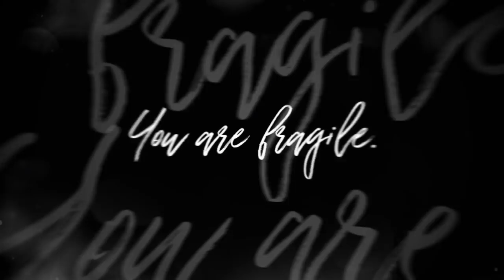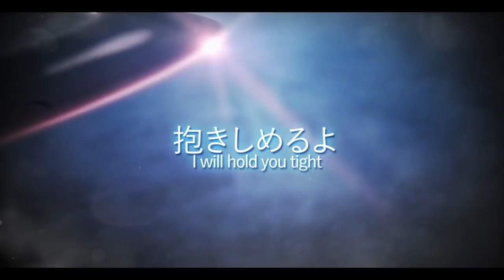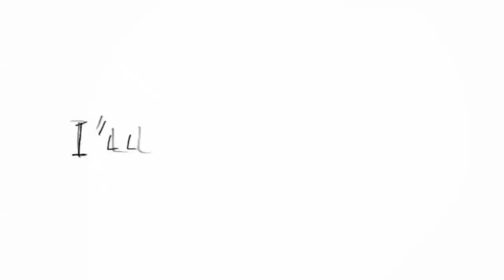||MDS|| Kowareyasuki / xTanikoYumi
Tuna's Channel
1. Tell us a little about yourself.
Hello! My name's is Caterina, but everyone knows me as Tuna. I'm 20 years old and I live in Italy. I study New Technologies in the Art Academy of my city. I like cinema, anime, editing (ofc).

2. Why did you start editing?
I started by putting full kh openings on a random song. At first I would edit kh mostly, but I was inspired to try make some more elaborated editing by an italian editor who gave me advices about it. I got to know about AMV through an anime fb page.

3. Why did you join MDS?
I joined MDS because it is inspiring and challenging. It motivates me a lot to make my editing better. Some former members friends of mine would tell me how good this group was and I envied them a bit. I like how the leaders encourages us to improve and keep our own style. It was a real challenge to made it in the studio, but I'm proud I haven't given up.

4. Any words for people who are starting to edit?
GET INSPIRED! By the music, lyrics, themes, the anime scenes, another amv,... get inspired and edit how you like without caring about the others opinion (as long as it is not offensive for them). It is good to have something that inspires you to make better. Try over and over the same effects, re-edit the same song, use 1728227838 the same anime, do anything as long as you can be at least a bit proud and satisfied of your work.
Song: Kowareyasuki - Guilty Kiss
Anime: Kyoukai no Kanata
Intro by Brenda Hikaru